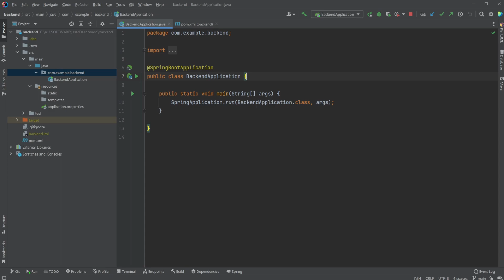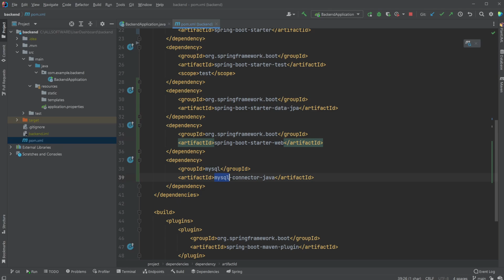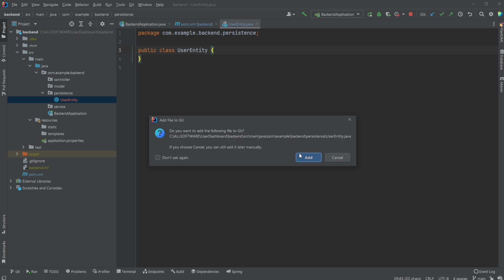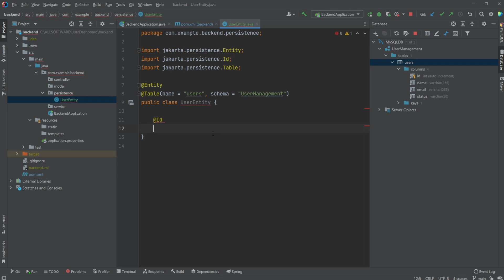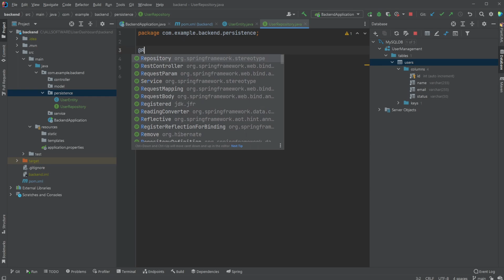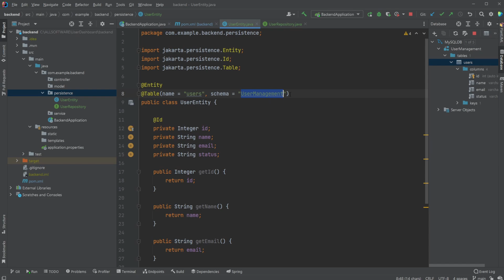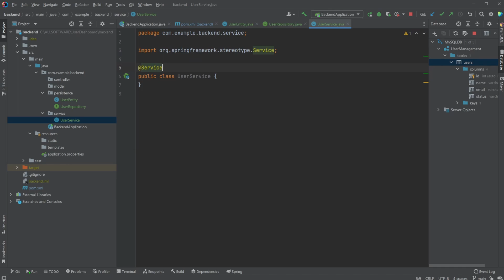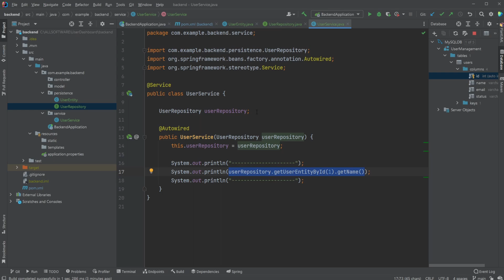Full Stack CRUD - #3 - Spring Boot retrieving data form MySQL docker container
In this next part of the full stack series, I will showcase how we can connect our Spring Boot project to the running MySQL database in our docker container

My channel publishes programming and software engineering videos, especially Java and Python. If that is what you are looking for, do not hesitate to join me on this journey!